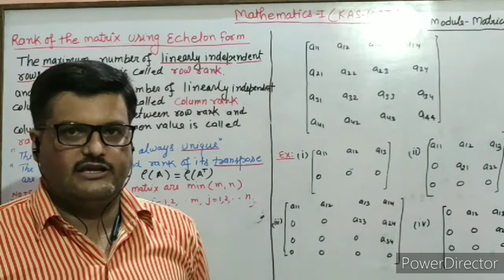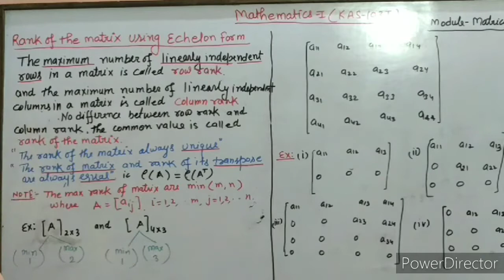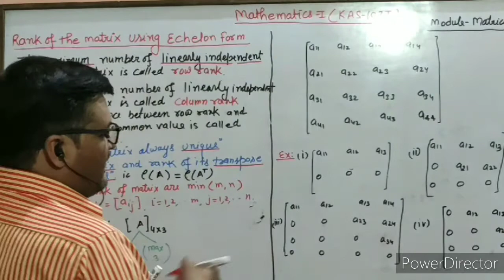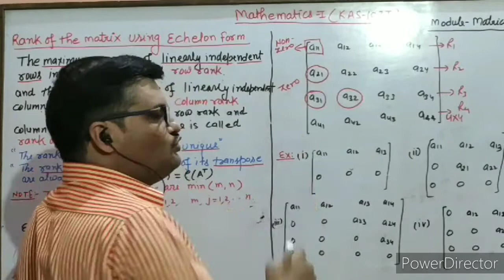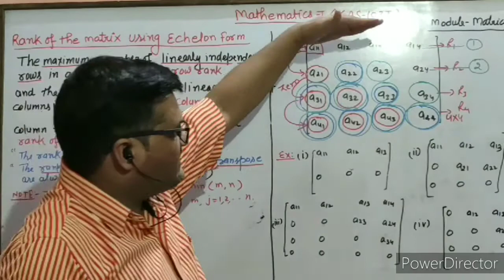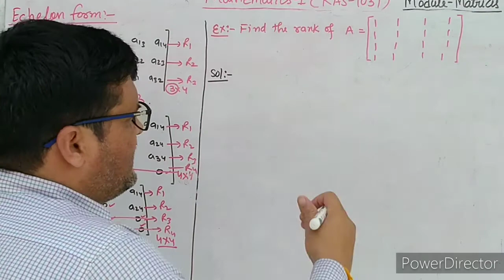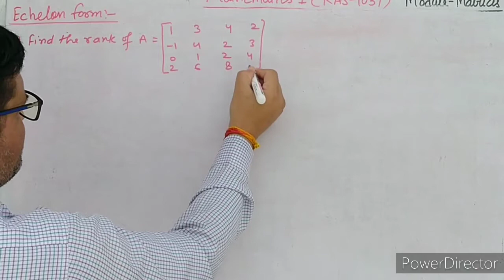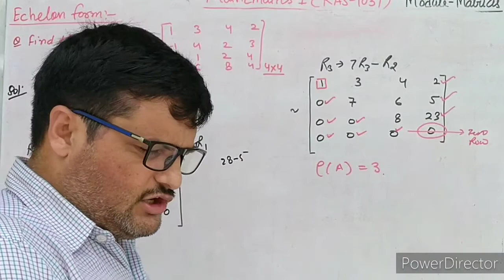L-5.2 Rank of the Matrix using Echelon Form